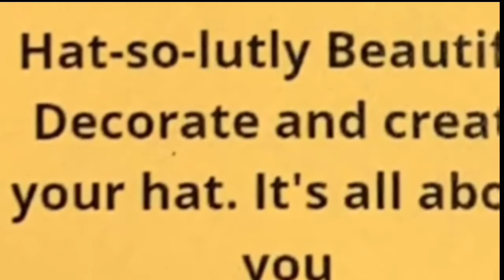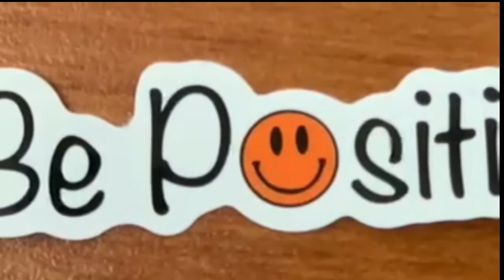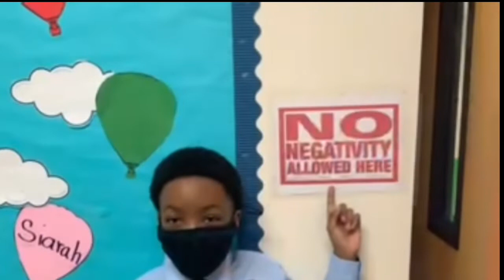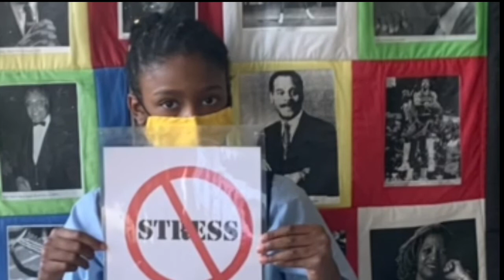BJA’s Mental Health Day Dec. 13, 2021